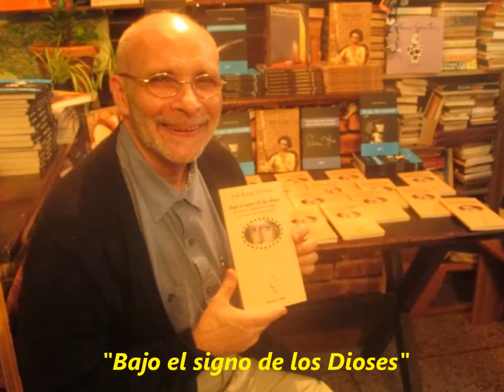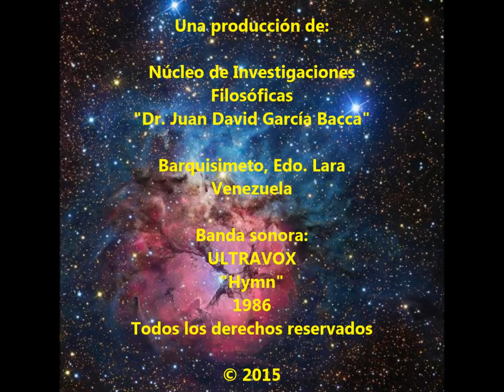Primer Seminario Nacional Heráclito de Éfeso Octubre 21014 ULA Mérida NIF Juan David García Bacca CI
*** 1er. Seminario Nacional de Heráclito de Éfeso, Universidad de Los Andes, ULA - Mérida ***